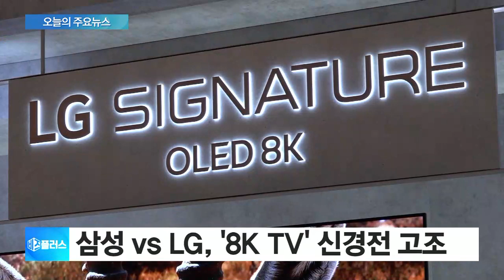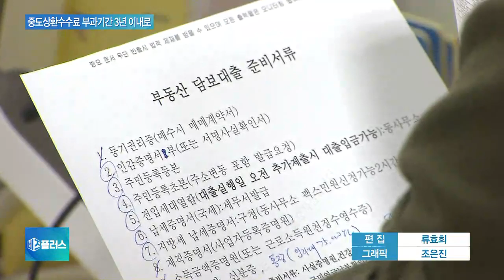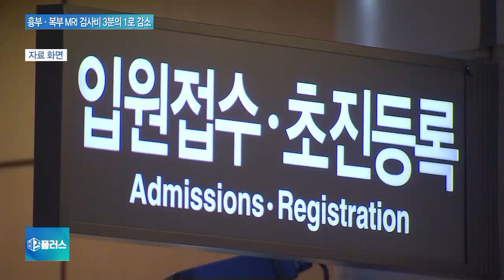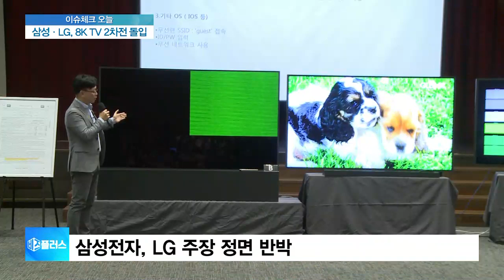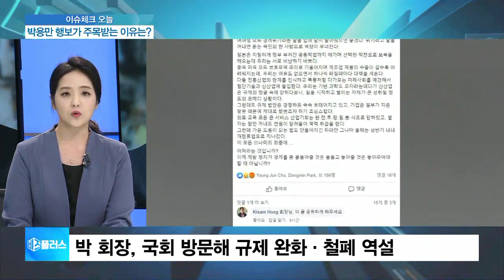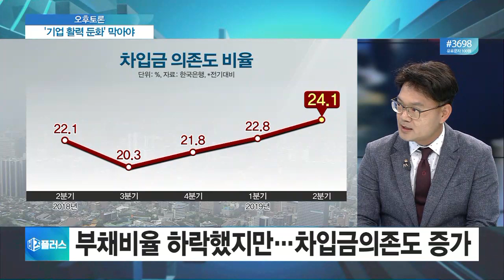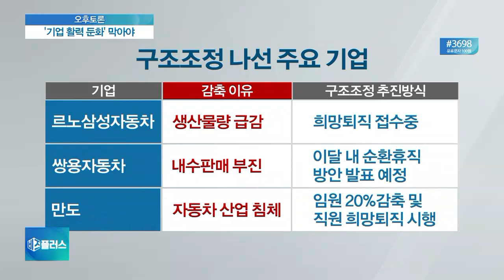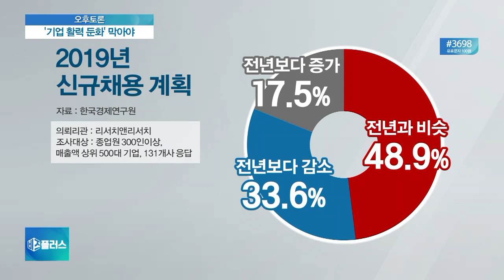[비즈플러스 다시보기] "사우디 사태, 국내 영향 제한적"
- "사우디 사태, 국내 영향 제한적"
- 반도체 부진에 기업 수익성 악화
- 파주서 아프리카돼지열병 첫 발병
- 삼성 vs LG, '8K TV' 신경전 고조